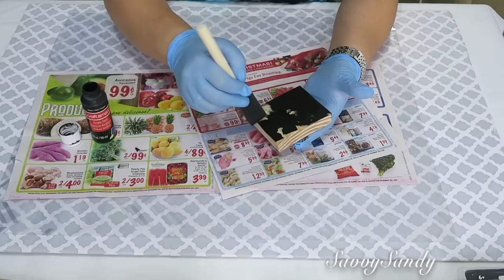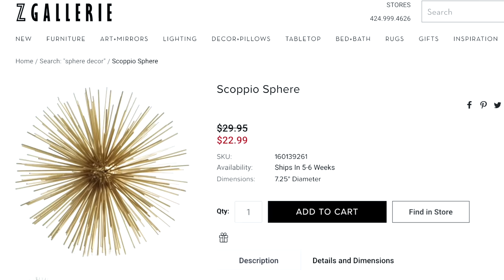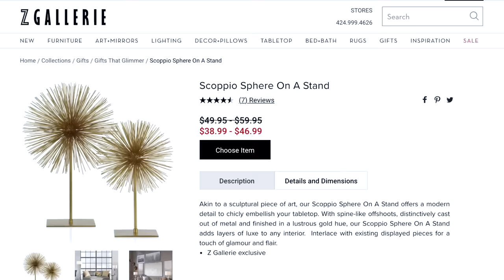MARATON DE DECORACIONES - IDEAS PARATU HOGAR - DIYs VERSION PASO A PASO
Hoy te comparto una maraton de manualidades decorativas paso a paso

✅Mi direccion por si quieres enviarme algo
United States